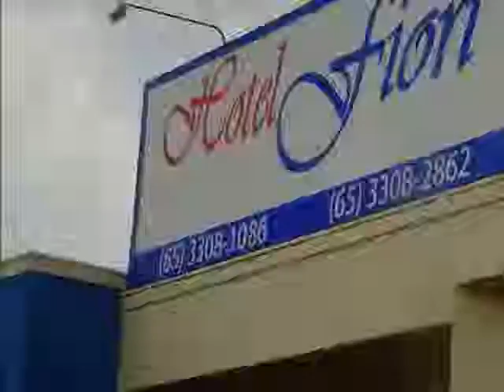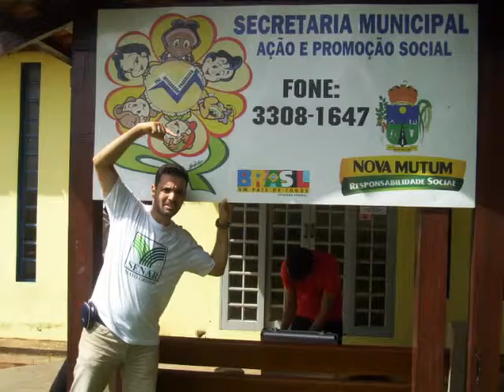3d Day- Syndicate of Novo Mutum – Brazil